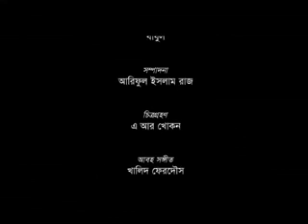ALOR KALO KABBO PART 3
DRAMA : ALOR KALO KABBO
DIRECTOR : SHAFIUL AZAM SHAFIQ
SCRIPT : MAHFUJUR RAHMAN SABUJ
CAST: MAB SUJAN,SAJEEB KHAN,SANYA SABRIN,SUBAJ,PAYEL,NIPA,ASMAT ULLAH,BINOYA.SAMI